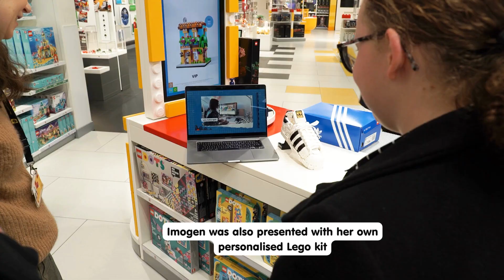Rays of Sunshine build a VIP Lego Store Wish!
Rays of Sunshine granted Imogen's Lego Store wish, which involved an exclusive behind-the-scenes look of the store before it opened and bags of Lego goodies!

If you want to donate to help grant more magical wishes, follow this